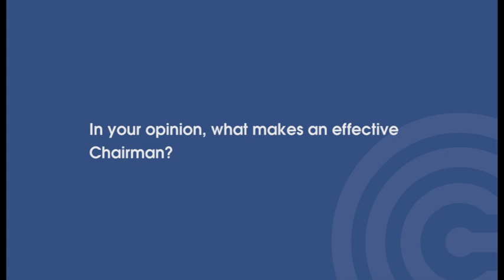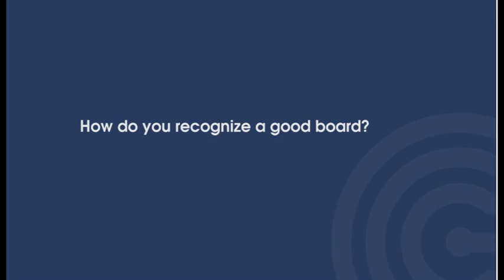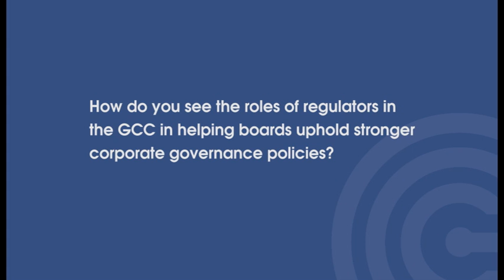Chairman Summit 2014- Exclusive Interview with Afshan Akhtar, General Counsel, Aluminium Bahrain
Afshan shares her views on governance and board effectiveness matters in the Gulf